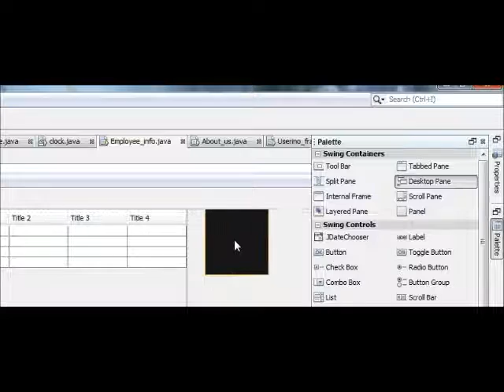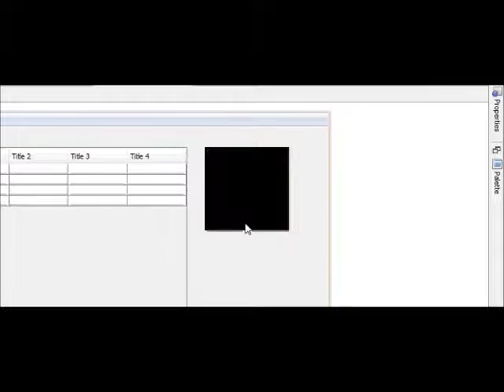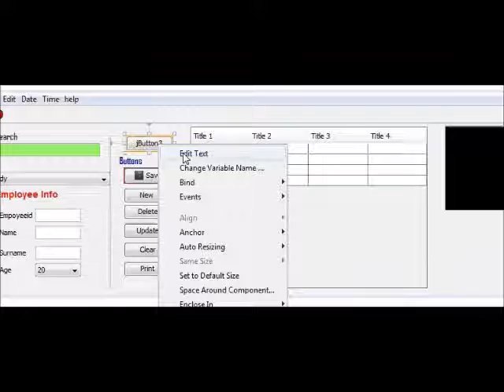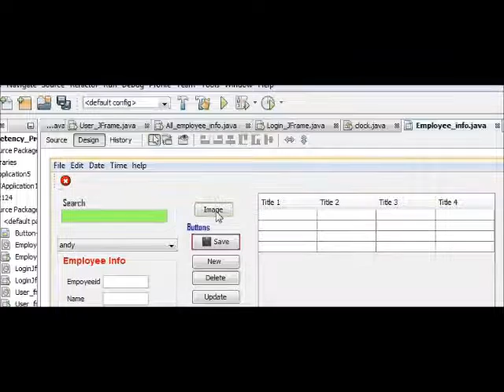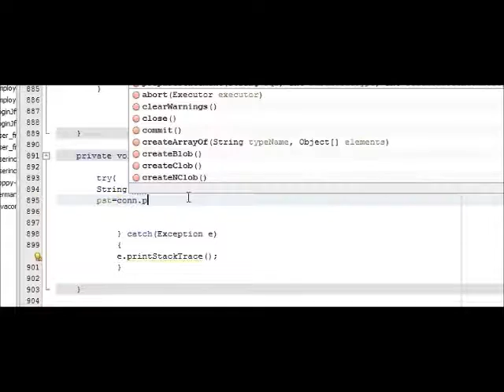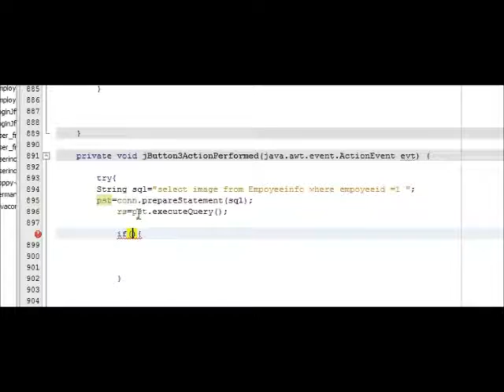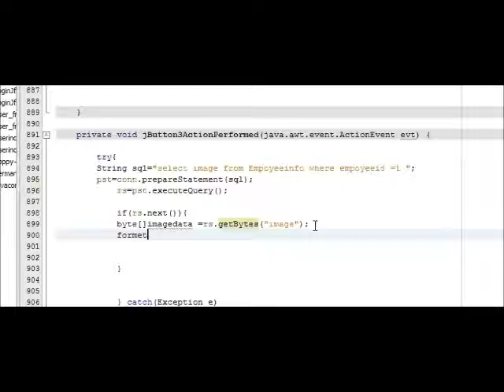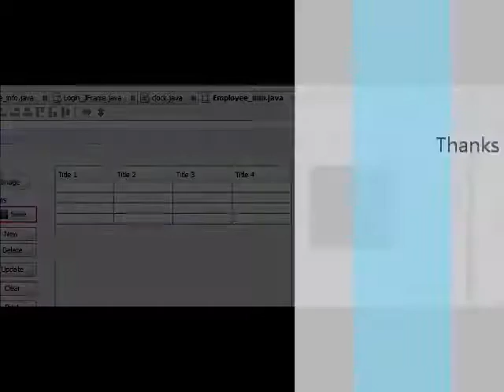Java prog#58.How insert image into mysql/SqLite database and retrieve PART-2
How insert image into mysql/SqLite database and retrieve
how to save image into database‎
How to save image in sql database
insert image into database
adding a personel's photo in a database
How To Insert Picture In Mysql Database
Inserting and Retrieving images from SQL
netbeans tutorial
How to add image from database
How to add image in database
how to insert images into database and how to retrieve